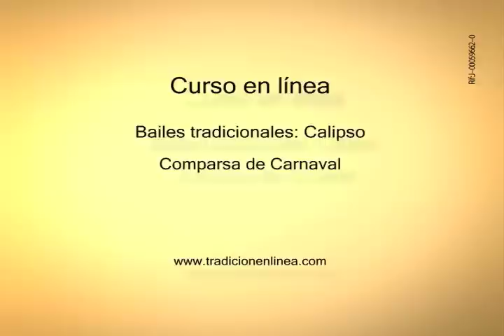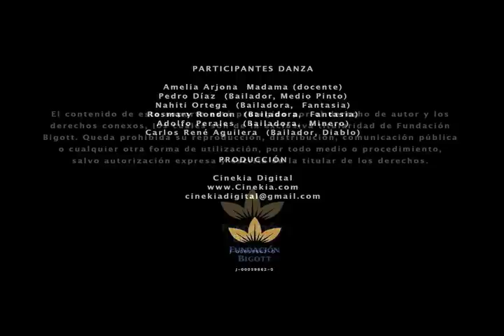Fundación Bigott. Baile, grupo completo calipso